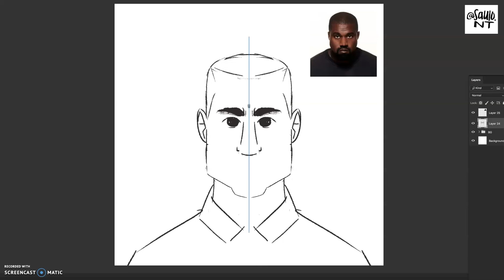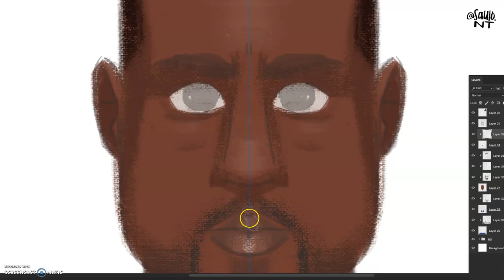KANYE WEST SPEEDPAINTING! | Saulo NT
Kanye West - "Follow God" | Cody Ash Drum Cover